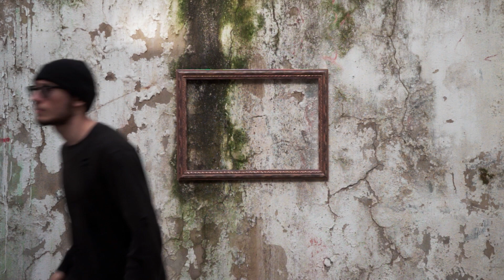Nheb Ntir- Amani Riahi ---- أماني الرياحي- نحب نطير (Official Music Video)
Director : Muhamed El Kamel
DOP : Abderrahmene El Mabrouk
Assitant camera : Mariem Ben Mohamed
Set photographer : Sam Zekri
Set designer : Nawress Souabni
Make up and hair : Mostapha Ben Attia
Editor and colorist : Sahbani Maryam
Graphic designer: Mohamed Saadi

Artist general management: Wafa Ammari
Artist communications management: Wafa Ammari and Habiba Rahali

Lyrics : Zineb Haddaji
Mohamed El Hafiene
Ameni Riahi
Composed : Ameni Riahu
Arranged : Slim Abida
Mixed : Ala Ben Fguira
Mastering : Pierrick Noël
Vocals recorded at Zied Chagway studio

Musicians :
Keyboard : Ala Ben Fguira
Bass : Slim Abida
Transverse flute : Fanny Valoir
Violin : Kais Siala

Cast :
Mounir Mabrouk
Ahmed EL Mabrouk
Rachid Mabrouk
Mounir Ben Jemaa
Aws Zawi
Khalil El Mabrouk

Special thanks :
Théâtro lolla
Salma Berrhouma
Houssem Ben Hamza
Nidhar Zidi
Mohamed Aziz El Mabrouk
RahMa Souidi
Zied El Mabrouk